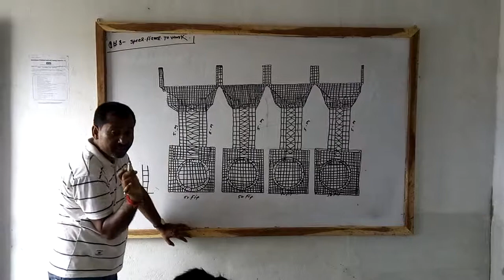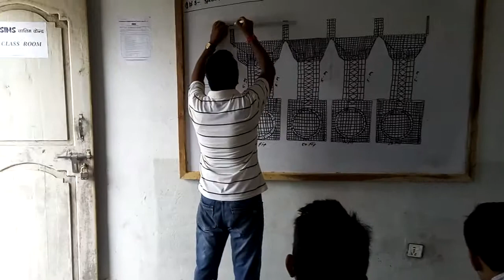Still fixture theory class in Sims training centre, janakpur dham, pindari chowk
Sims training center janakpur dham pidari chowk